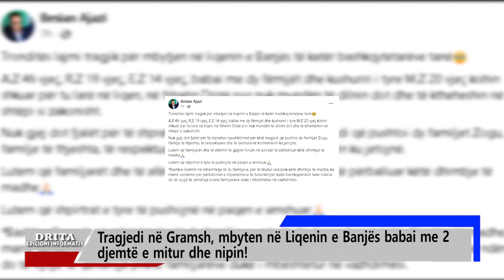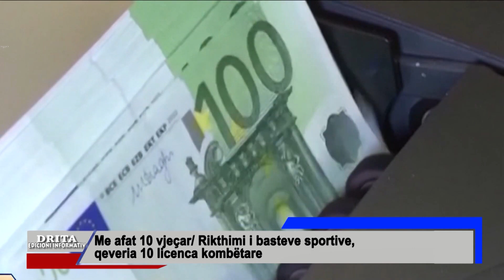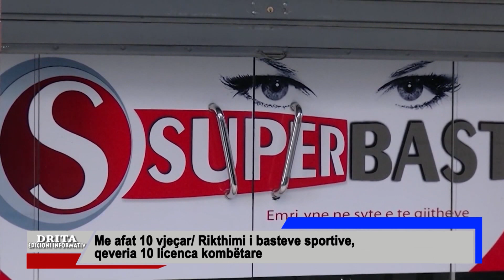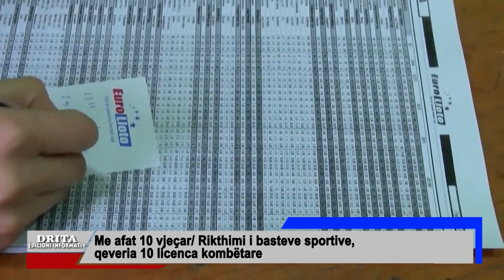Drita Tv Lajmet 22 7 2023